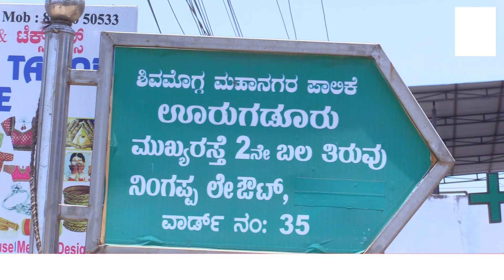Lokshabha Elections 2024 | Shivamogga News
Lokshabha Elections 2024 | Shivamogga News ಮತ ಚಲಾಯಿಸಲೆಂದೇ ಅಮೆರಿಕದಿಂದ ಬಂದ ದಂಪತಿ